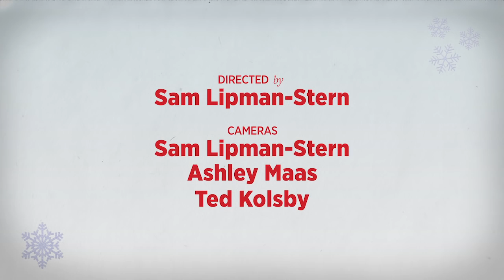RS Holiday Playlist: Jesse Europe Kwabi and Rahzel from The Roots Perform 'Little Drummer Boy'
Rahzel from The Roots and Jesse Europe Kwabi collaborate for an amazing new take on the classic 'Little Drummer Boy' as part of our Holiday Playlist.

Produced by Ashley Maas and Sam Lipman-Stern